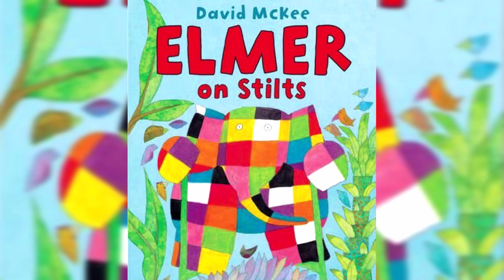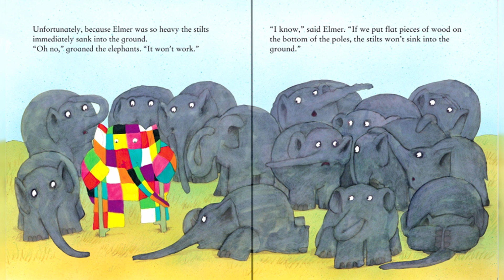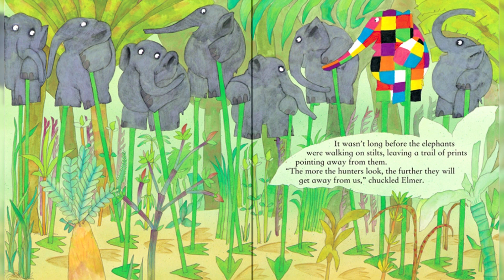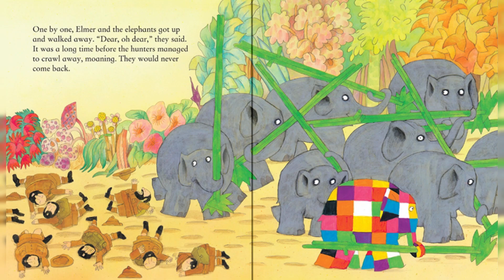[Audiobook] Elmer on Stilts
When elephant hunters come to the jungle, all the elephants are worried. Elmer comes up with an ingenious plan that is bound to outwit even the cleverest hunter - or will it?